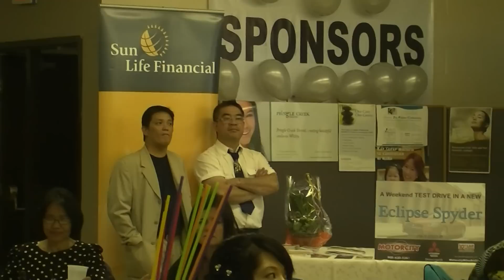Highlights of 2011 Pistang Pilipino in Whitby